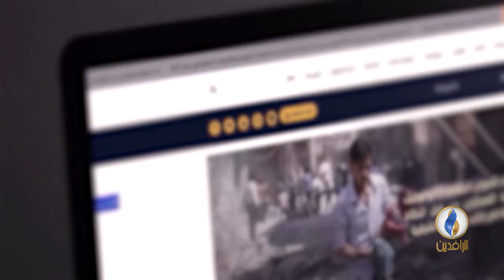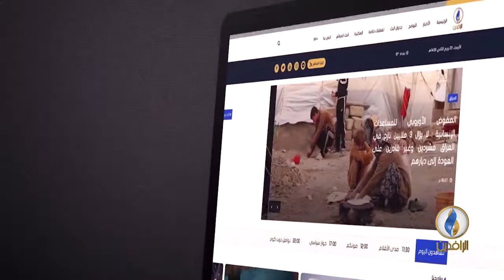حوار_سياسي.. مؤتمر دافوس والتهرب الدولي من دعم العراق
ضيوف الحلقة:
هاتفيًا
د. عبد الحكيم خسرو – أستاذ العلوم السياسية في جامعة صلاح الدين بأربيل
د.مازن الرمضاني – أكاديمي وباحث سياسي

إعداد وتقديم:
أفل الصقر